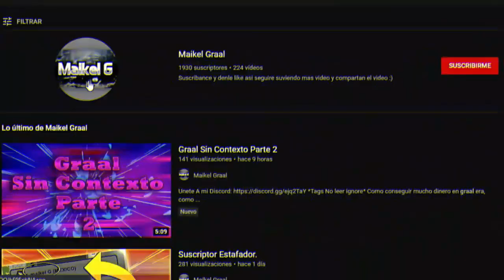Graal Era| Nueva isla Creada por una jugadora Gfx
✔*Tags No leer  ignore*✔

Como conseguir mucho dinero en graal online era, como ser rico en graal, graalonline era, graalonline classic, graalonline  zone, como ser rico en graal, dinero gratis graal era , free money,
Money Free graalonline  era, Gralats Gratis PowPK Imperium  LightOut WorldStar NBK Navi Stracci Mexico  , Gralats free, Hot to get Gralats fast, dinero graal,

era ec graal era emoji graal era exotic coin graal era facebook graal era fishing level graal era
for pc graal era female heads graal era female bodiesgraal era female heads gfxgraal era filesgraal eragstgraal era gang logograal era gunsgraal era gang coinsgraal era guard riddlegraal era gst 2018graal era gamegraal era gst twitchgraal era how to get unjailedgraal era how to ifilegraal erahack iosgraal era healing weaponsgraal era heads malegraal era head uploadscar-h graal era Blue Master1 SpyN64 ThDias Fatty Graal Toonslab Nooby MichaelGotGravy PowPk Winberg MexicoEra b a r b i e GraalOnline Era
graal era image uploadgraal era itemsgraal era insta graal era ifile graal era ifile dhead s graalera ifile bodies graal era ifiled male heads graal era mi files graal era item prices graal era job guide graal era jobs graal era joker head graal era japanese body graal era jailed for no reason graal era jacket bodygraal era jailed graal era jail timegraal Jaime HD era jump ropegraal era jenigraal era kenshi katanagraal era kawaii headsgraal era kaneki headgraal era
graal era kawaii bodiesgraal era ksg shotgungraal era kaneki bodygraal era katana codesgraal era killa graal era kuroneko graal era logingraal era lyra gfxgraal era lean code  graal era lights..